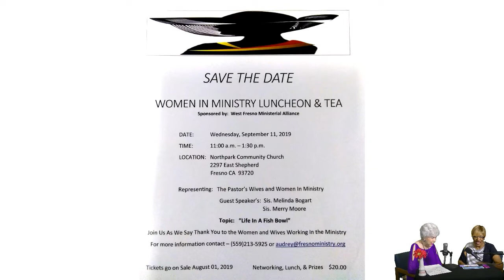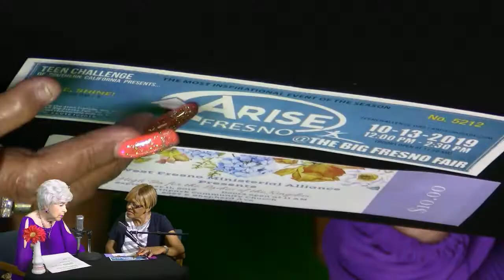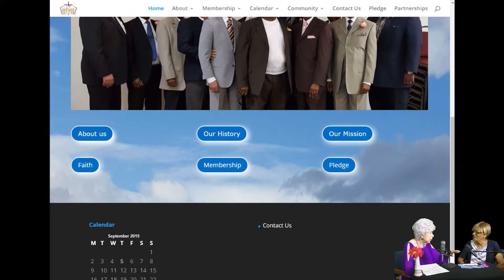Audrey Redmond of the West Fresno Ministerial Alliance talks upcoming events [ September 5, 2019 ]